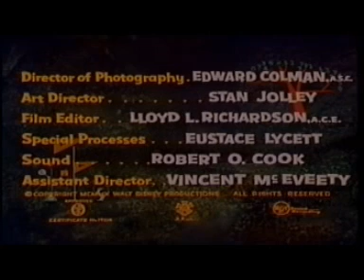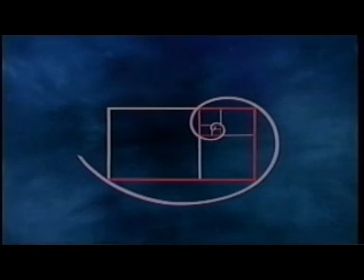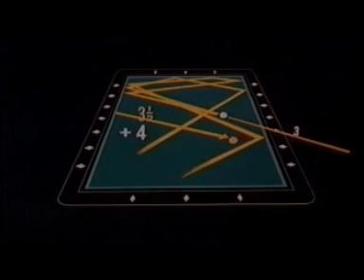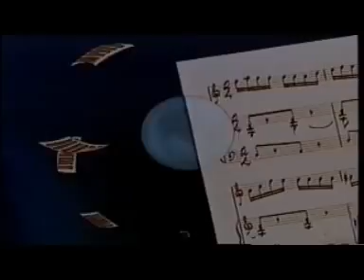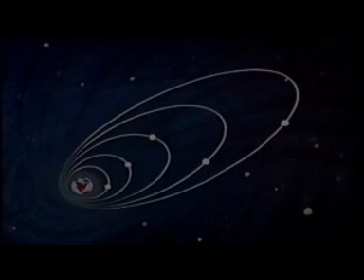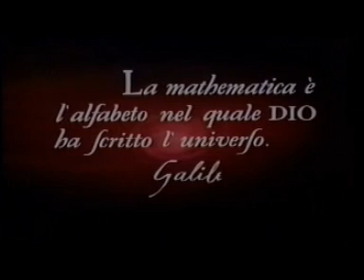Donald en el pais de las Matematicas